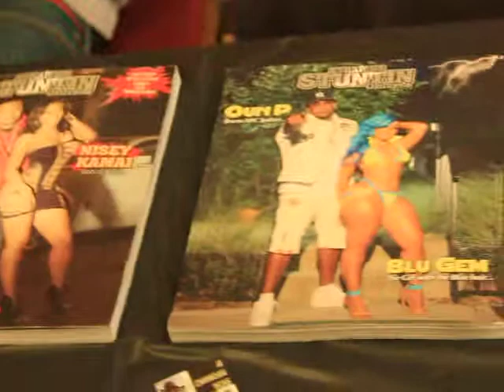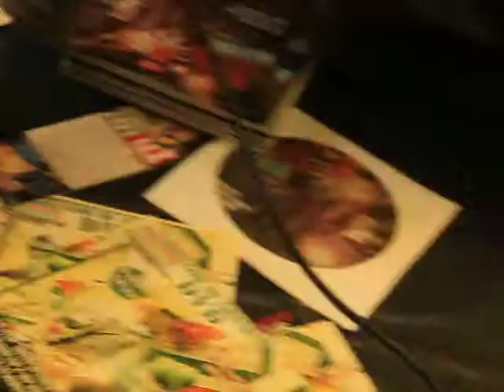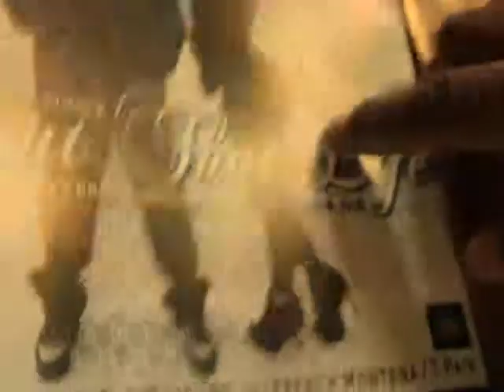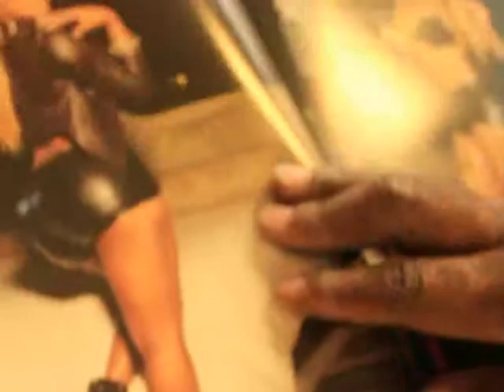hair show 101 party special guest baby savage 15